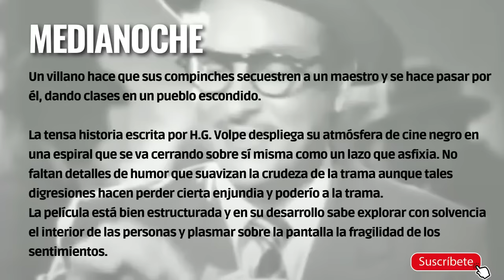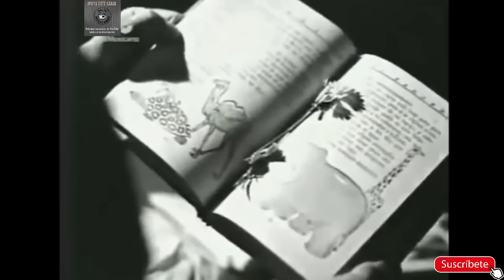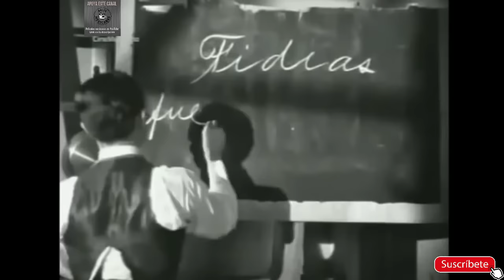+MEDIANOCHE 1949 / Elsa Aguirre / Época del nuevo cine mexicano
Año
1949
Duración
93 min.
País
México
Dirección
Tito Davison
Guion
Edmundo Báez, Tito Davison, Ricardo López Méndez.
Historia: Alfredo G. Volpe
Música
Manuel Esperón
Fotografía
Reparto
ArturodeCórdova, ElsaAguirre, MargaLópez, CarlosLópezMoctezuma, José Elías Moreno, Dolores Camarillo, José Ángel Espinosa 'Ferrusquilla', Pascual García Peña, Antonio R. Frausto, Juan García, Manuel Dondé, Juan Orraca, Carlos Múzquiz, ver 4 más
Productora
Cinematográfica Filmex S.A
Género
Drama | Crimen
Sinopsis
Un villano hace que sus compinches secuestren a un maestro y se hace pasar por él, dando clases en un pueblo escondido. (FILMAFFINITY)